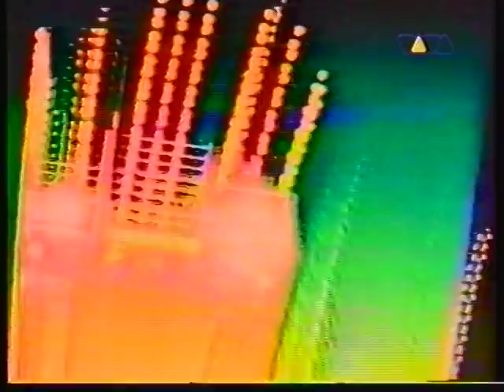RMB live @ Mayday The Raving Society (We are different) 26.11.1994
Meiner Meinung nach der Beste Auftritt von RMB.